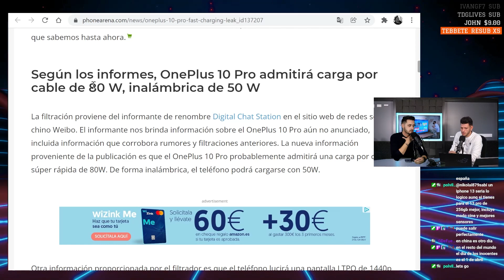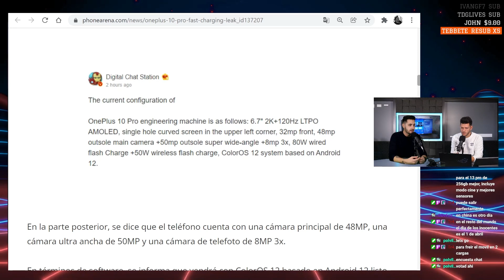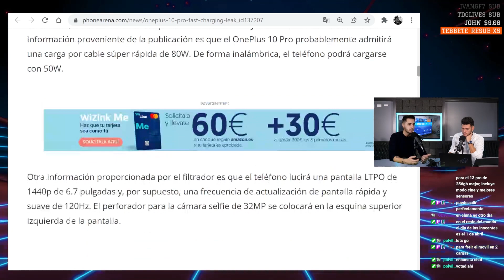LA ÚLTIMA FILTRACIÓN del ONEPLUS 10 PRO...